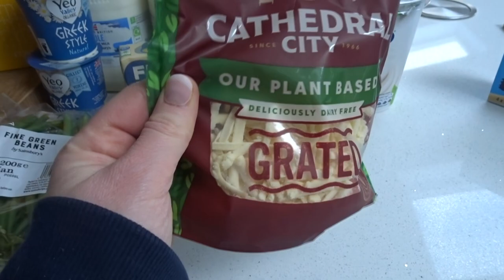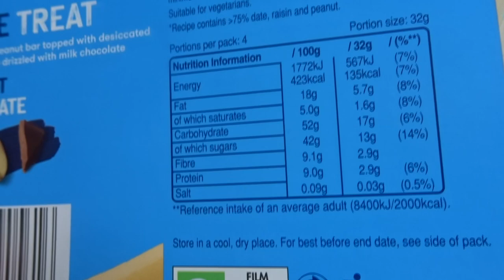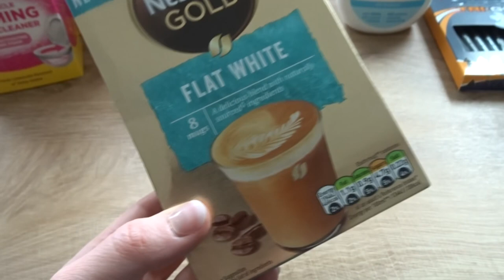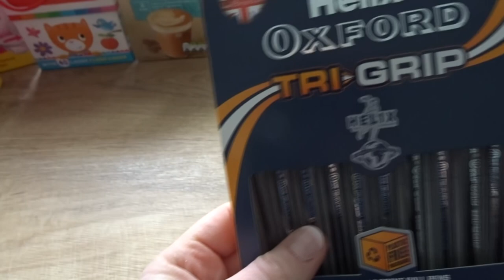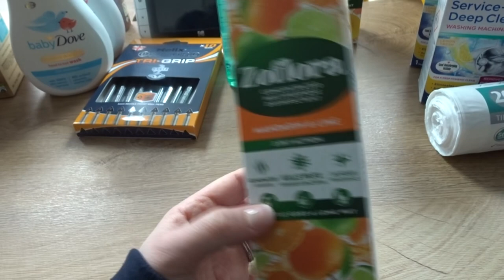Day In The Life VLOG | A Typical Thursday | Food Haul | Office Haul | JESSIE ROPER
Hello Friends,

Today we have a typical day in the life Vlog, I hope you like it

Love Jessie x